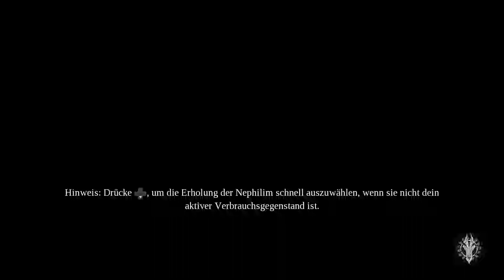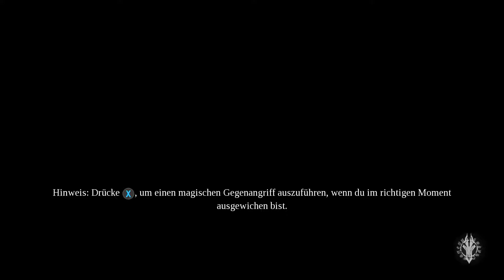Darksiders III|Let's Play Darksiders 3 #06 Wo gehts hier lang?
Kehren Sie in Darksiders III zurück auf eine von der Apokalypse verheerte Erde. Schlüpfen Sie in diesem Hack'n'Slash-Action-Adventure in die Rolle von FURY, die auf der Fährte der sieben Todsünden ist. FURY ist die unvorhersehbarste und rätselhafteste der vier Reiter und muss dort Erfolg haben, wo viele andere vor ihr gescheitert sind: der Wiederherstellung des Gleichgewichts auf der Erde.Sie ist eine Magierin, die sich auf Peitsche und Magie verlässt, um das Gleichgewicht zwischen Gut und Böse wieder herzustellen!